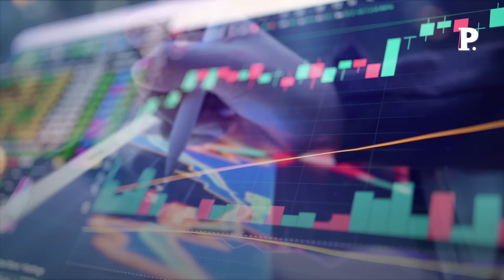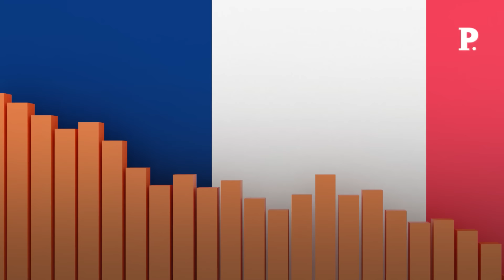Dissolution de l’Assemblée nationale : les marchés financiers réagissent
Le coup de tonnerre se sera fait entendre jusque dans les marchés financiers. Ce lundi 10 juin, au lendemain de l'annonce surprise d'une dissolution de l'Assemblée nationale par Emmanuel Macron, et d'une victoire écrasante du RN aux élections européennes, de premières réactions s'observent dans les milieux financiers. Retrouvez-nous sur : - Youtube - Facebook - Twitter - Instagram - Tik Tok - LinkedIn